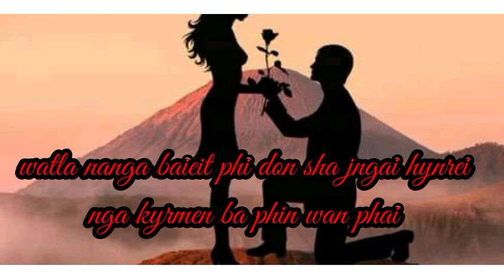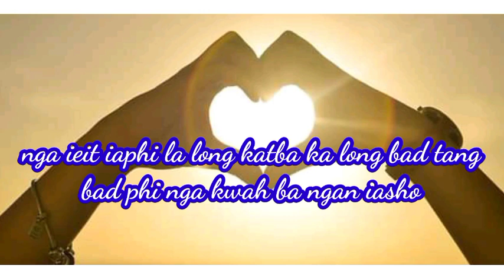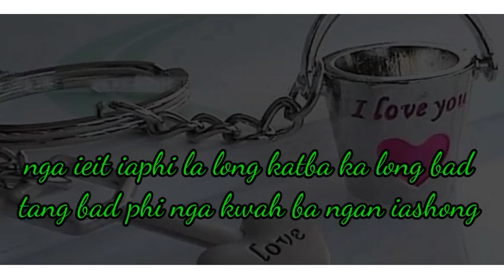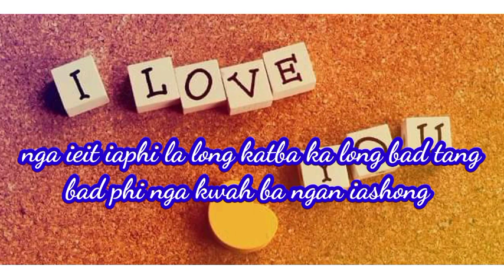Nga ieit iaphi //lyrics music video//(only on mobile studio recording)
only in mobile studio